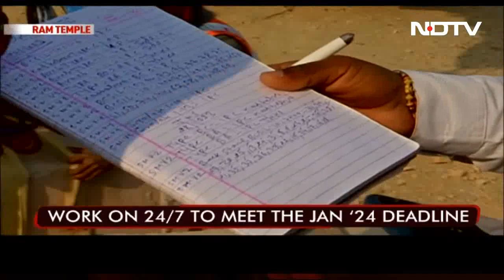Ram Temple Construction And The Tight Deadlines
How is the Ram Temple in Ayodhya shaping up? NDTV takes you inside the Ayodhya temple to show you pictures and visuals of the work in motion. How will the temple be like? How will you offer prayers? How will the sanctum sanctorum look like? Watch this special programme.